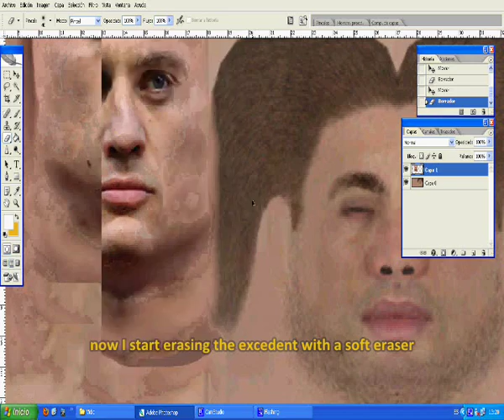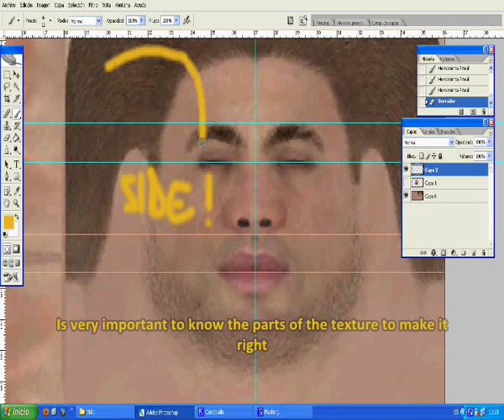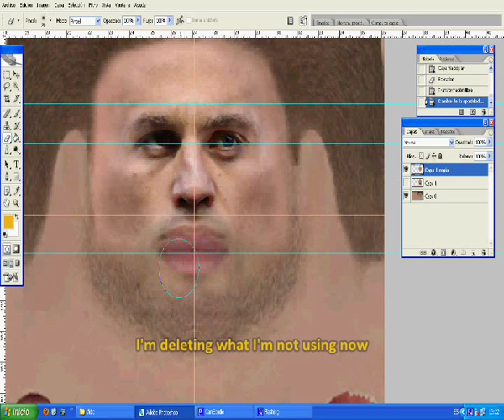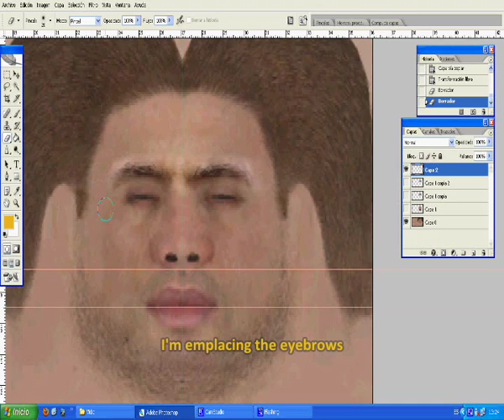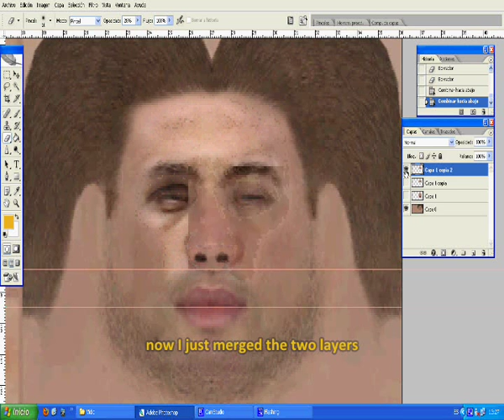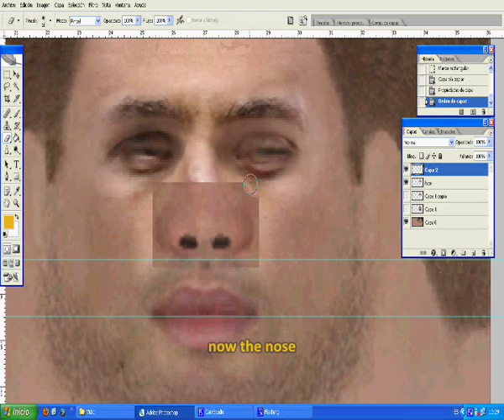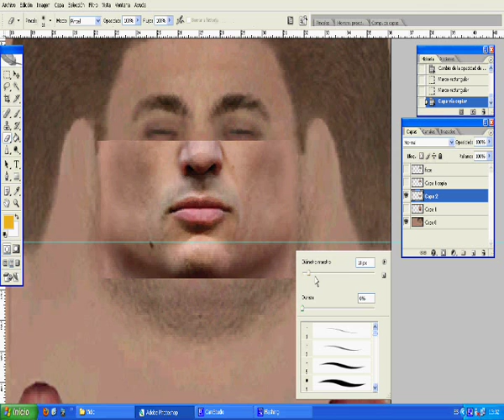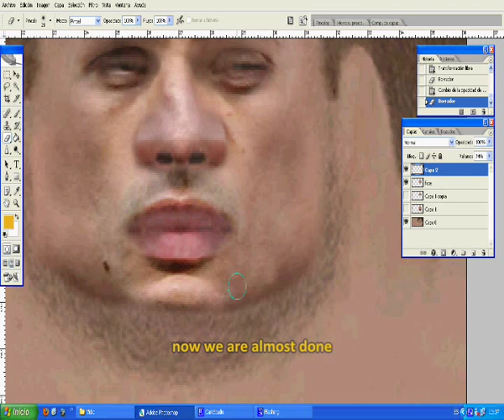Face making tutorial for FIFA 10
The process taken into building Vidic's face texture for FIFA 10, made by Farkam. Part 1.